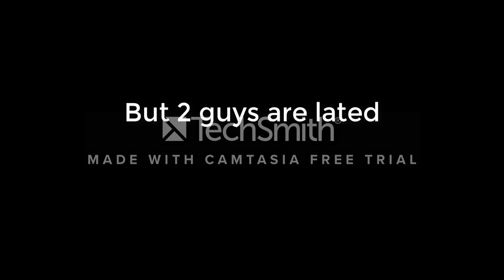Mappers series is done!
🎵DONE! DONE! DONE!
Now it will be great!🎵